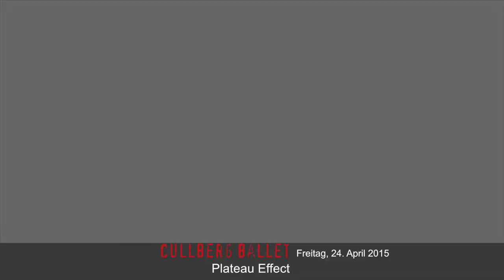Bregenzer Frühling 2015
Freitag, 20. März 2015
Cloud Gate Dance Theatre of Taiwan
Water Stains on the Wall Österreichpremiere Freitag, 17. April 2015
Wayne McGregor | Random Dance
Atomos
Freitag, 24. April 2015
Cullberg Ballet
Plateau Effect
Freitag, 8. und Samstag, 9. Mai 2015
aktionstheater ensemble
Riot Dancer Uraufführung Samstag, 16. Mai 2015
Israel Galván
Lo Real – Wahrheit Österreichpremiere Freitag, 22. Mai 2015
Trajal Harrell
Antigone Sr. / Twenty Looks or Paris is Burning at The Judson Church (L)